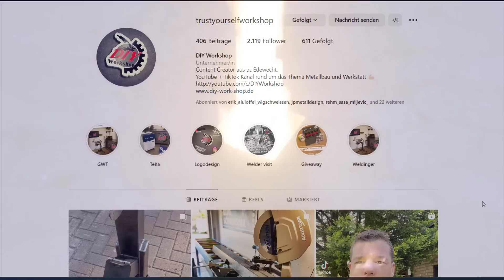So einfach geht ein Holzvergaser für den Rocketstove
Ein kleines Experiment mit großer Wirkung, ich baue für meinen Rocket Stove einen einfachen Holzvergaser der aber wirklich sehr effektiv ist.

Mit Code Manfred Welding 5% Sparen! Jetzt bestellbar!

MAG Schweißgerät
Hochwertig und sehr empfehlenswerte !

Meine Videokurse zum Schweißen:
Hier lernst Du Schweißen!